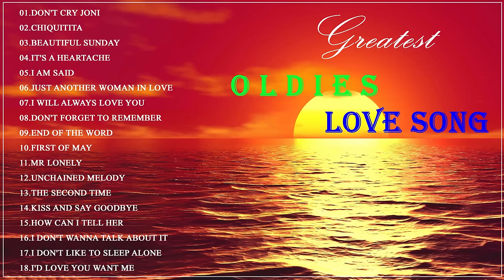Best Oldies Love Song - Neil Young, Carpenters, Gloria Gaynor